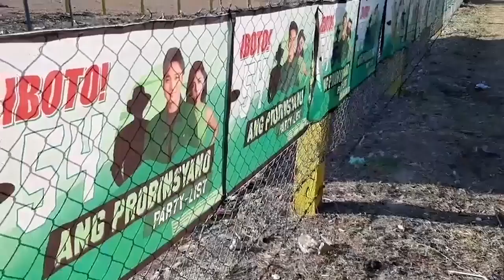RONDA PROBINSYA sa Calatagan, Batangas